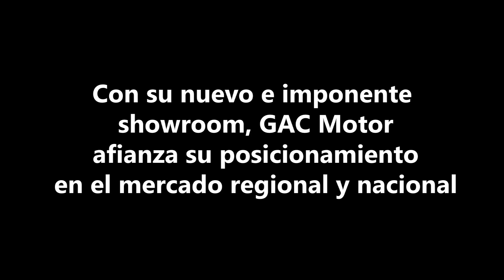Con su nuevo e imponente showroom, GAC Motor afianza su posicionamiento en el mercado regional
Desde sus inicios, en febrero de 2018, la marca GAC tuvo una excelente aceptación en el mercado boliviano, lo demuestra claramente con su acelerado crecimiento en ventas que la convirtieron en una de las marcas favoritas del rubro automotriz, incluso por encima de muchas marcas tradicionales.

Ese posicionamiento que llega de la mano de VIAGGIO, una empresa 100% del Grupo Roda, de inversores netamente bolivianos, se ve reflejado en la nueva e imponente infraestructura, montada sobre una superficie de 1.000 metros cuadrados, ubicada en el 3er anillo interno de la avenida Cristo Redentor.